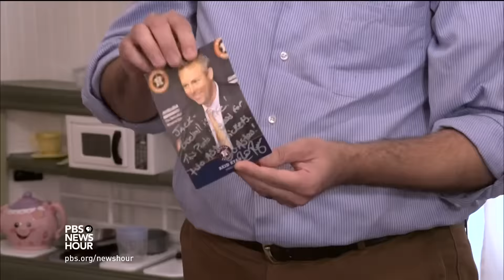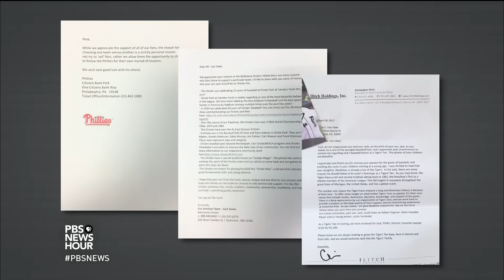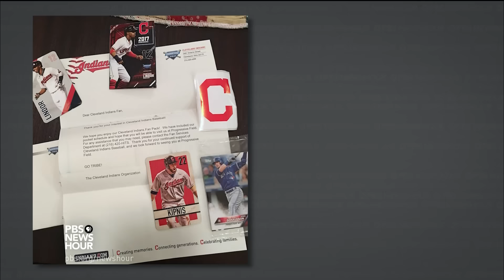Dad pitches Major League Baseball teams on wooing their newest fan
In our NewsHour Shares moment of the day, a Virginia man decided to let the nation's major league baseball franchises make their own pitch for his baby son's affection.